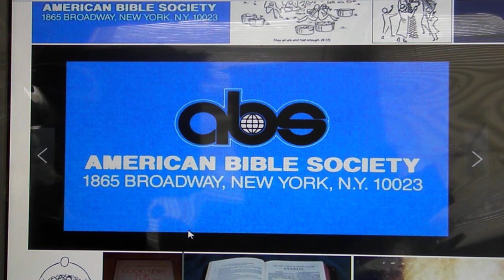MATTHEW 24, 25 GOOD NEWS FOR MODERN MAN BIBLE TEXT INCLUDED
Chapter 24: Jesus speaks of the Destruction of the Temple; Troubles and Persecutions, The awful horror, The coming of the Son of Man, The Lesson of the Fig Tree, the Faithful or the Unfaithful servant; Chapter 25: The Parable of the Ten girls, The parable of the three servants,  The final Judgement